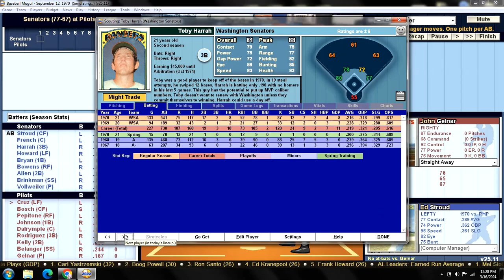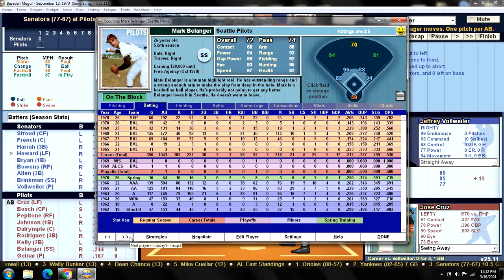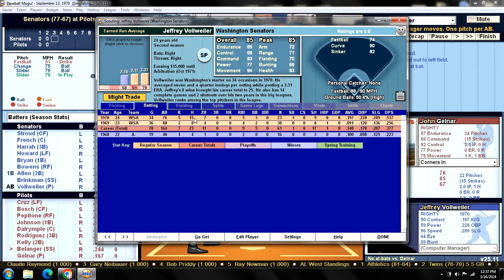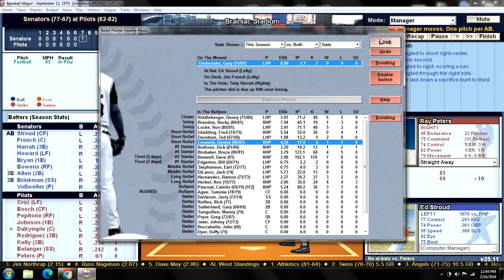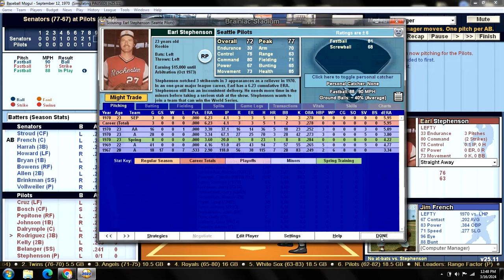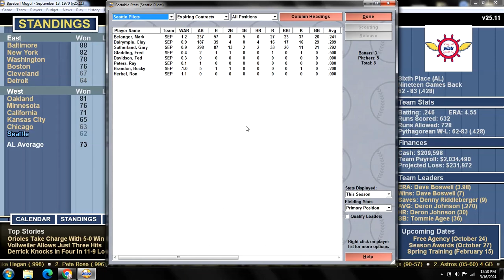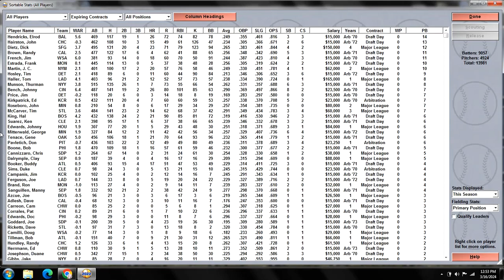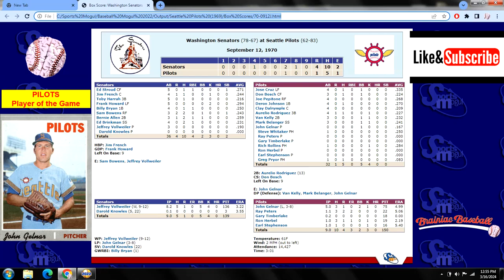Game 145 - 1970 Seattle Pilots "What If?" Scenario v Washington Senators @ Brainiac Stadium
WSH (77-67): Jeff Vollweiler (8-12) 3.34 v SEP (62-82): John Gelnar (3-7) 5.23
    SENATORS:                                    PILOTS:
1. Ed STROUD CF                          1. Jose CRUZ LF
2. Jim FRENCH C                          2. Don BOSCH CF
3. Toby HARRAH 3B                     3. Joe PEPITONE RF
4. Frank HOWARD LF                   4. Deron JOHNSON 1B
5. Billy BRYAN 1B                         5. Clay DALRYMPLE C
6. Sam BOWENS RF                     6. Aurelio RODRIGUEZ 3B
7. Bernie ALLEN 2B                      7. Van KELLY 2B
8. Ed BRINKMAN SS                     8. Mark BELANGER SS
9. Jeff VOLLWEILER P                  9. John GELNAR P